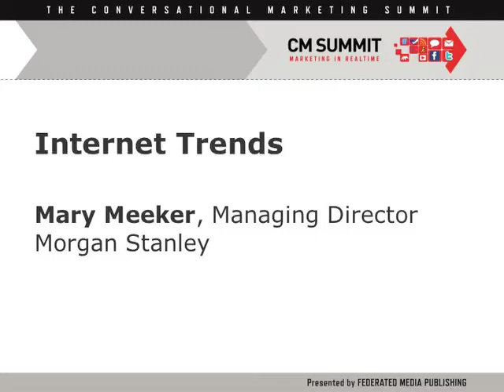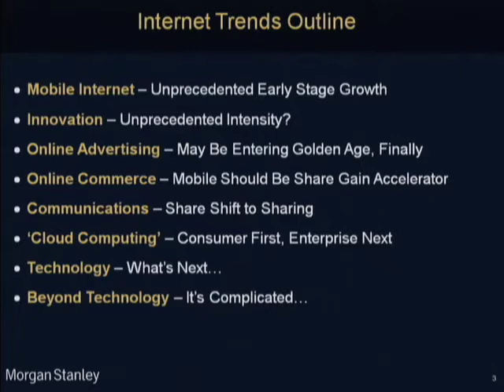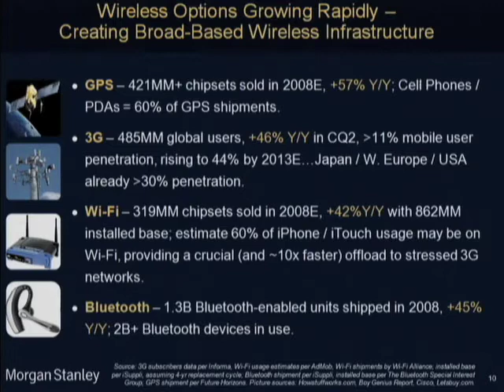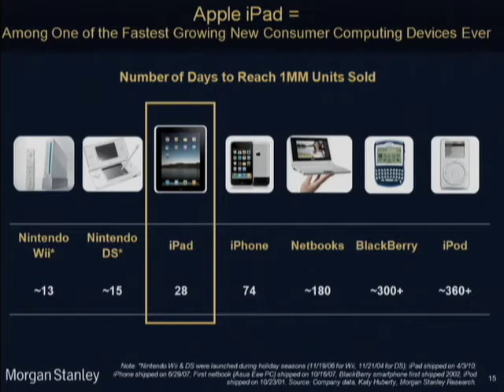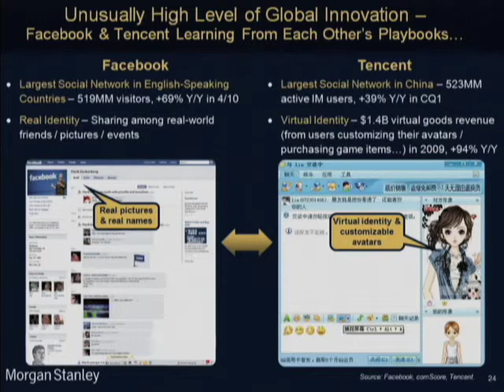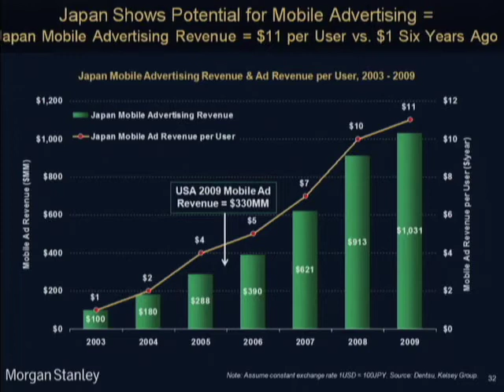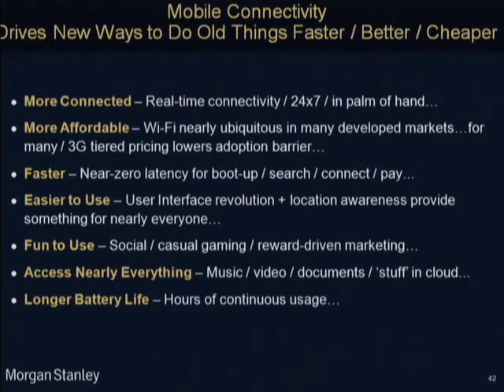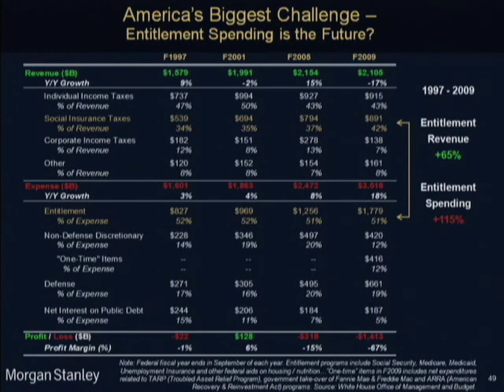Internet Trends, Mary Meeker (Morgan Stanley)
Internet Trends, Mary Meeker (Morgan Stanley) (CM Summit 2010)